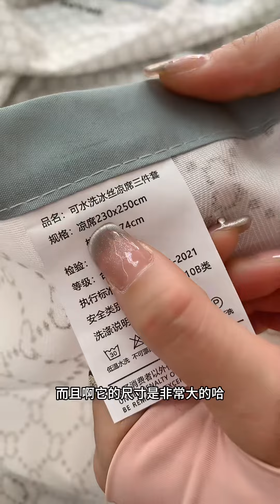物理降温，夏天铺在床上，真的不要太舒服